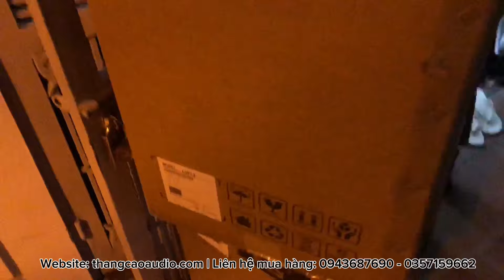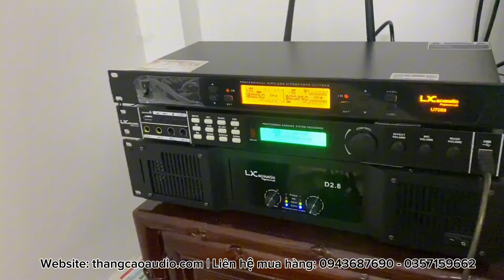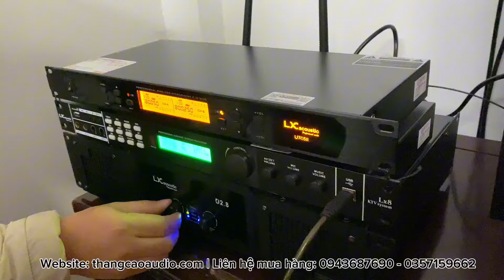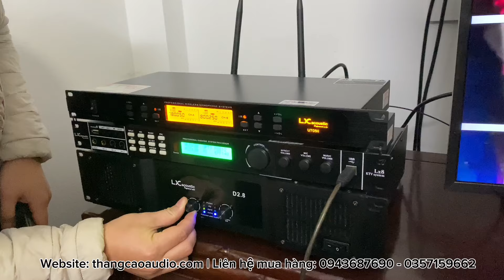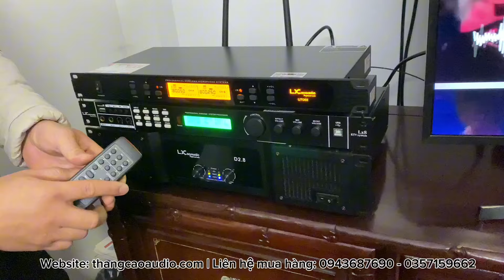Lắp đặt Dàn Karaoke "Chơi Tết" chỉ 22 triệu tại Trương Định _ Hà Nội | Hát Hay - Bass Oánh Uy Lực